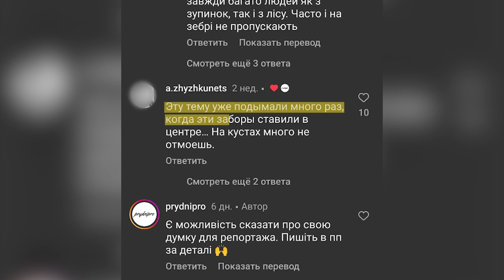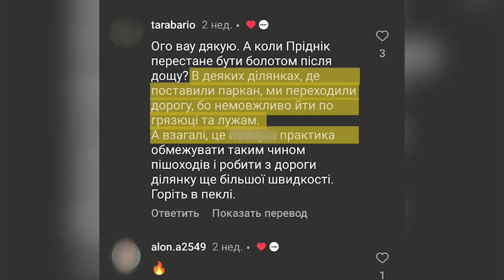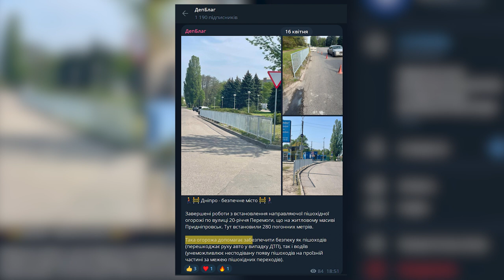На ж/м Придніпровськ встановили паркан: чому не задоволені містяни?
Комфорт чи безпека? Деякі мешканці житломасиву Придніпровськ проти нового паркану! Кажуть, він заважає руху. Особливо після опадів, коли замість тротуарів - багнюка. Інші ж місцеві це заперечують. Впевнені, він необхідний задля безпеки пішоходів і водіїв. Обидві сторони вислухала наша Антоніна Чуйко. І дізналася, навіщо ж там міська рада встановила паркан. Деталі - у сюжеті.